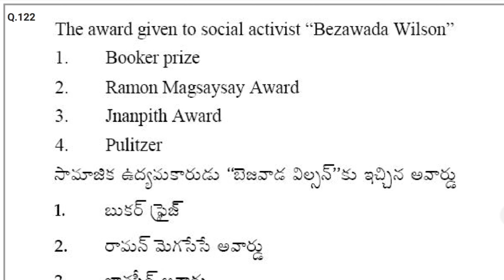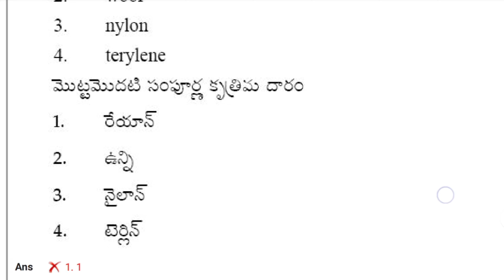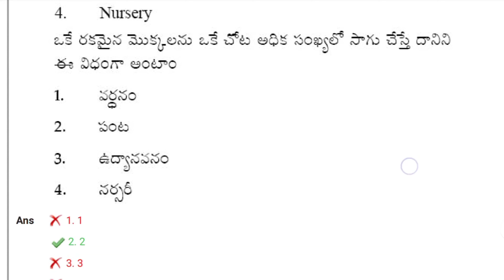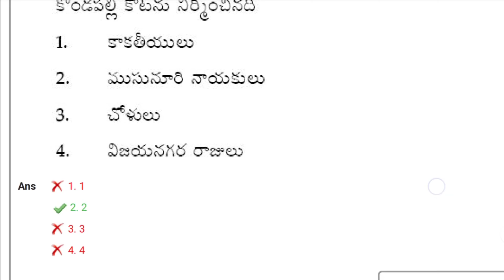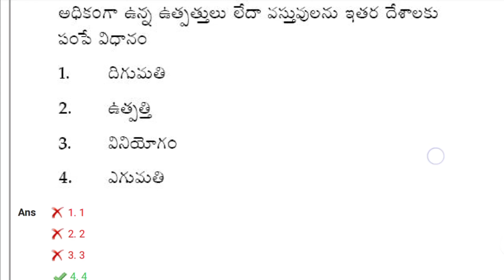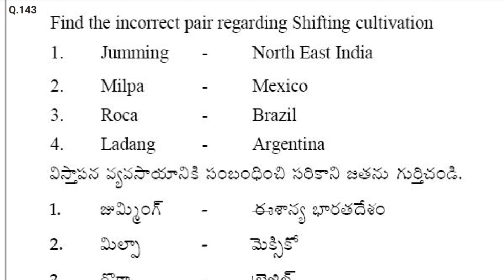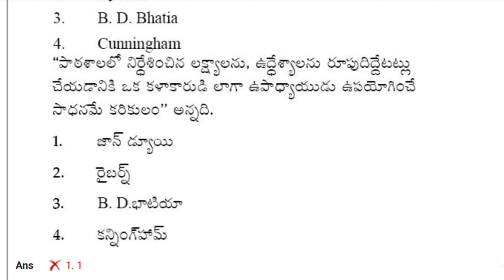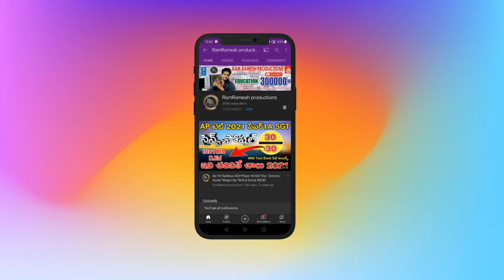Ap Tet Model Papers in Telugu | Ap Tet Dsc Evs - Science - Social Imp Bits With Answers | Class